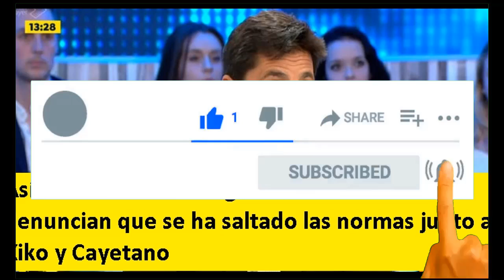Fran RiverA se dirige a los que denuncian que se ha saltado las normas junto a Kiko y Cayetano